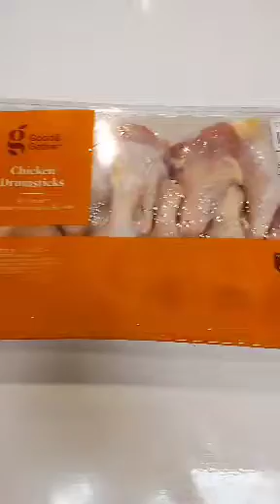Baked Chicken Bliss: A Succulent Dish with Sweet Potato Rice and Peas!!! 🍗🍗🍗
Facebook: Benny's Treats & Things